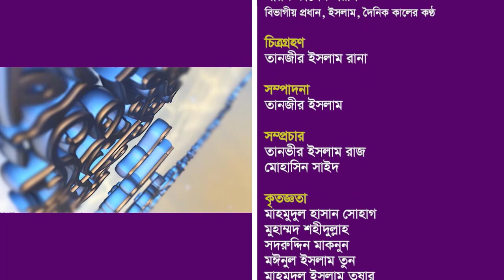রোজার রাখার বিধান শুরু হলো কীভাবে এবং কবে? Islam Pratidin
বেসিক থিংস অব রামাদান। পর্ব— ০২। রোজার রাখার বিধান শুরু হলো কীভাবে এবং কবে?

আলোচক :
শায়খ কাসেম শরীফ
বিভাগীয় প্রধান, ইসলাম , দৈনিক কালের কণ্ঠ।